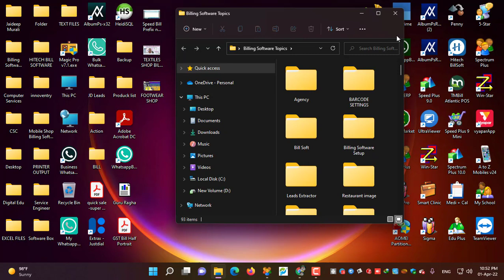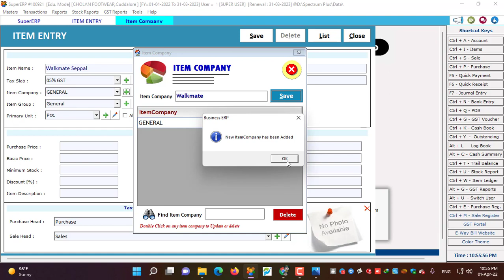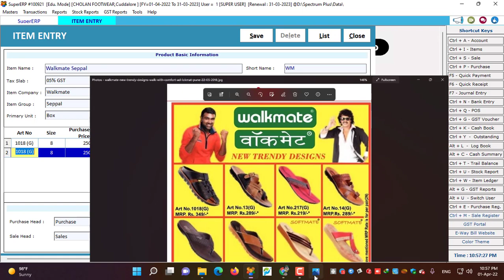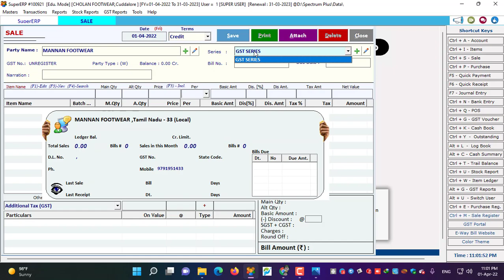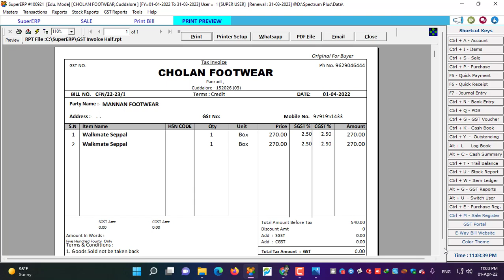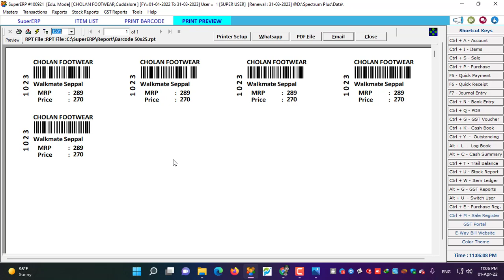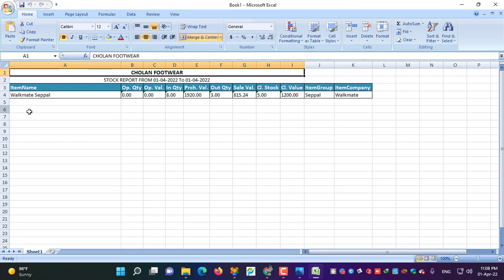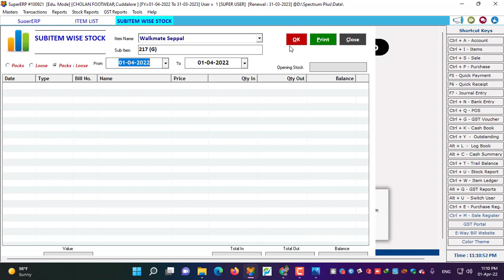Footwear Shop Billing Software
Footwear Shop GST Billing Software
Textile Shop Billing Software

All type of Retail Business Supported
Invoice / POS Billing Software

100+ Business Supported.
This Video Talk About : CSC -Common Service Center . POS ENTRY
Next Video POS Entry

Media Junction
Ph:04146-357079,